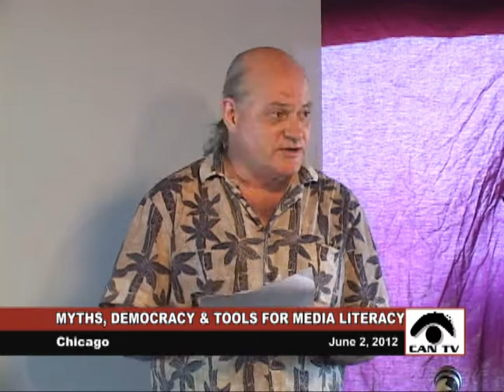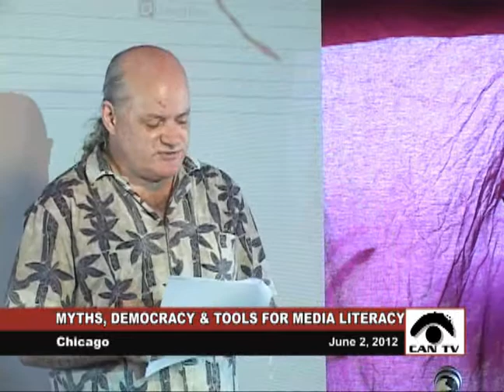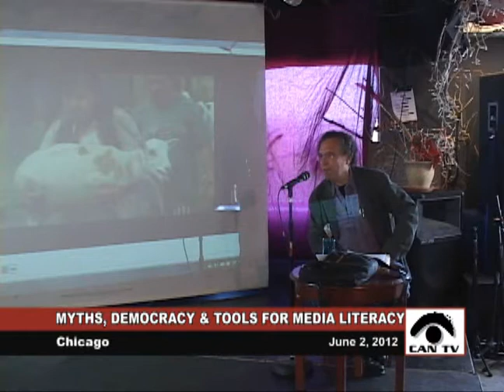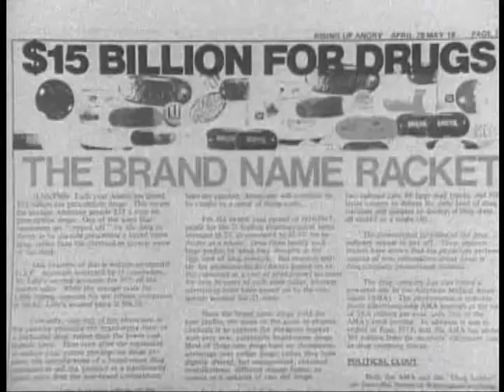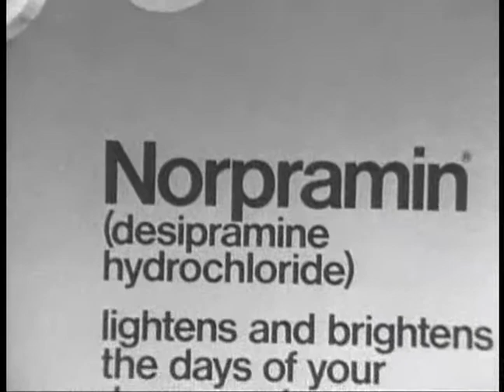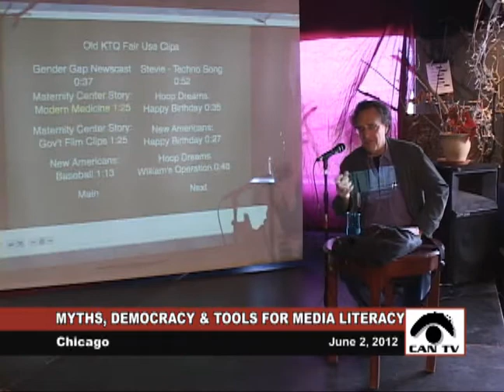Myths, Democracy, Tools for Media Literacy Education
Gordon Quinn, founder of Kartemquin Films, discusses how student and consumer education about media is important to the maintenance of democracy. This program was recorded by Chicago Access Network Television (CAN TV).